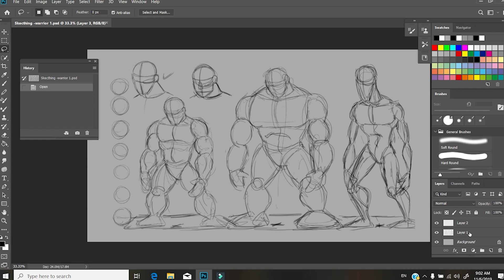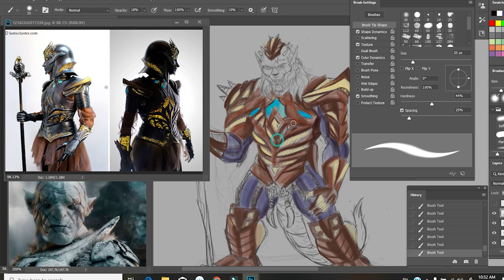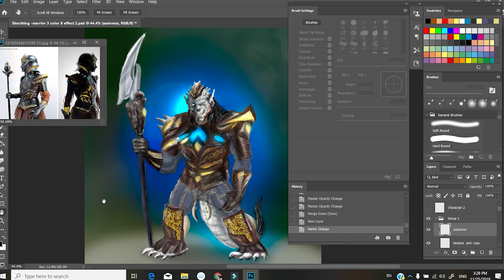Design de personagens para GAMES -UDEMY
Concept art para Games -personagem
Há algum requisito ou pré-requisito para o curso?
krita ou photoshop,mesa digitalizadora
Para quem é este curso:
beginner ,intermidian and advance